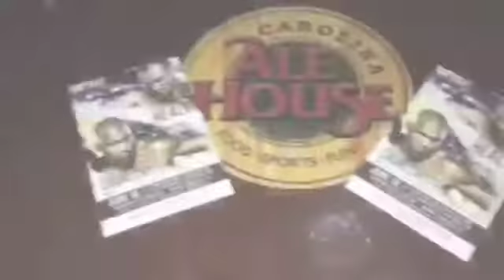Titan FC 39 street team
Titan FC 39 @ The Bank United Center in Miami Florida on June 10, 2016.